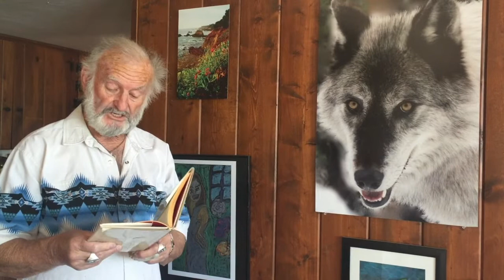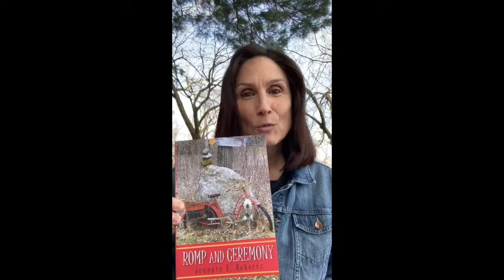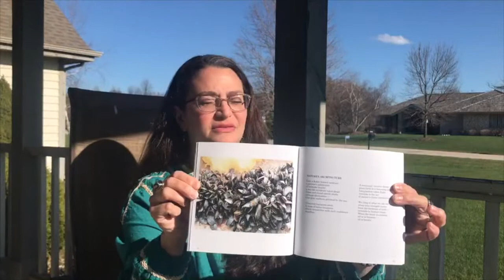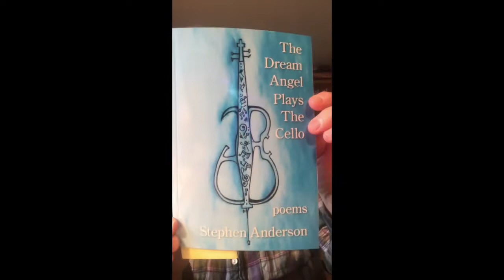Poetry Earth Mothers at WNP, Earth Day 2020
Poetry Earth Mothers US Poet Laureate Joy Harjo, Jane Hirshfield, and Naomi Shihab-Nye join the poets of Wednesday Night Poetry to celebrate Earth Day 2020.

Wednesday Night Poetry, founded by the late and great Bud Kenny and now hosted by poet Kai Coggin, is the longest running consecutive weekly poetry open mic series in the country, never missing a single week of poetry since February 1, 1989. Ever.

WNP Virtual Open Mic: Poetry Through the Pandemic, Volume 6, April 22, 2020. 50 poets across the country step up to our virtual mic.